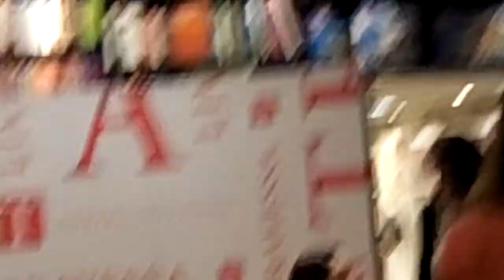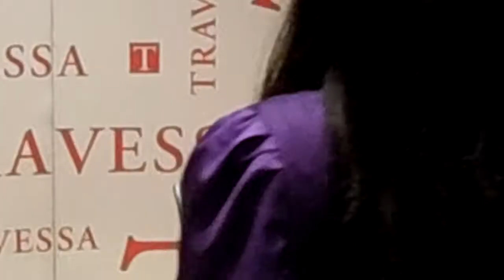Noite de autógrafos Sylvia Day Travessa Leblon - Rio de Janeiro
A escritora Sylvia Day fez uma tarde de autógrafos na Livraria Travessa do Shopping Leblon no dia 09 de setembro de 2013